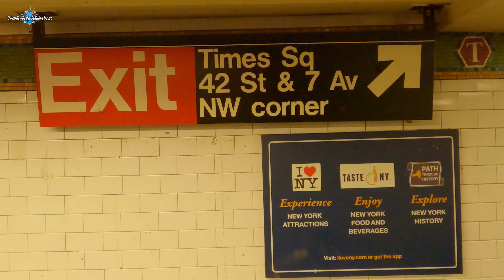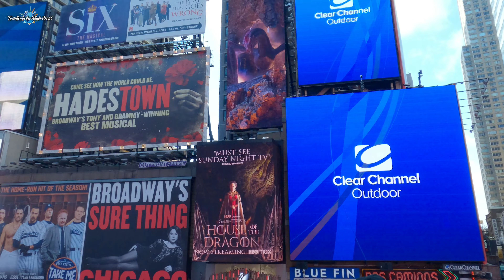New York City Walking Tour. Times Square on Holliday. New York City 4k UHD/60fps December, 2022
If I manage to bring you a sense of awe and excitment with my videos please consider buying me a hot cofee :)

The Gear used in & to make the videos from my channel:
DJI Mini 2 Combo & Auto-Activated DJI Care Refresh Bundle 55-250mm Canon lens
Saramonic SR-M3 Mini Directional Condenser Microphone SanDisk 256GB Extreme MicroSDXC UHS-I Memory Card with Adapter
Canon Eos R
​GoPro Hero 9
Endurax Camera Backpack
Headlamp Flashlight, IKAAMA 1100 Lumen Rechargeable LED Head lamp with Red Light